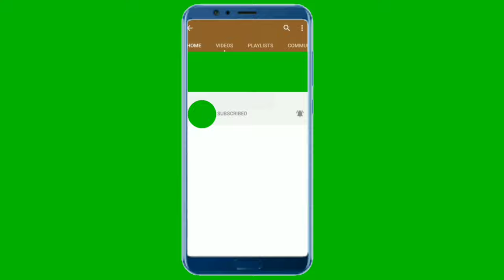Я в шоке! Как легко можно из одного кокоса приготовить кокосовое масло, молоко и кокосовую стружку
В этом видео я научу вас, как легко можно из одного кокоса, весом 165 грамм, приготовить:

- кокосовое масло
- кокосовое молоко
- кокосовую стружку